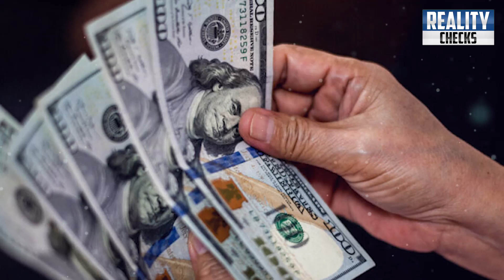Imran Khan and Nawaz Sharif both in Attock Jail | Game Changer Decision before Election | IHC | SOP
Pakistan court extends ex-PM Imran Khan’s custody in ‘cipher’ case

Islamabad, Sep 13 (PTI) A Pakistan special court on Wednesday is set to resume hearing on Wednesday of the cipher case against jailed former prime minister Imran Khan inside the Attock prison despite opposition by his aides.